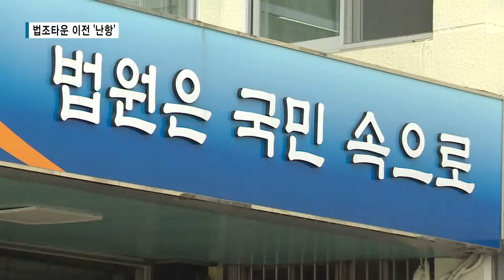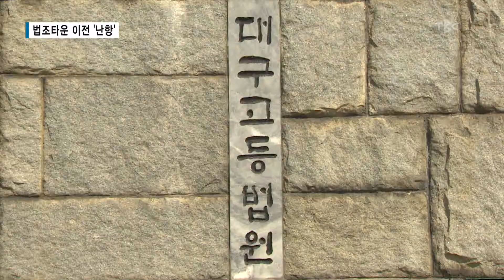법조타운 이전 '난항' 171219[TBC - 띠비띠]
법조타운 이전 난항